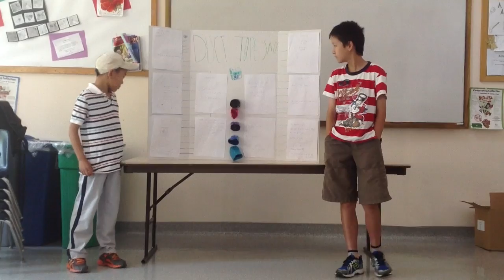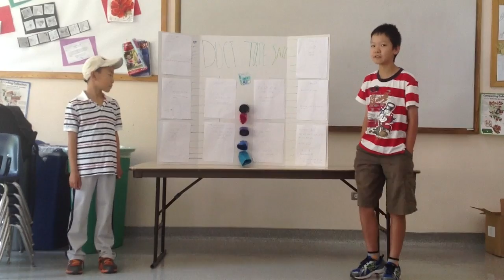2015 - Cupertino - Business #7